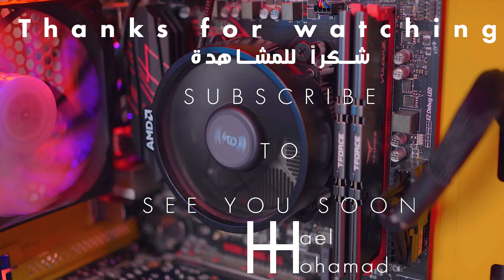شرح مفصل لتركيب الكمبيوتر خطوة بخطوة من الالف الى الياء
طريقة تركيب الكمبيوتر بالتفصيل من المعالج و الرامات و كرت الشاشة و جمع القطع بالكيس بطريقة سهلة و بسيطة للمبتدئين .